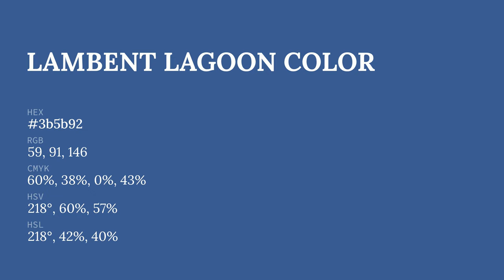Lambent Lagoon color 3b5b92 hex color - Blue color - Warm color 3b5b92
What color is Lambent Lagoon ? 3b5b92 hex color - Blue color - Warm color 3b5b92

Hex 3b5b92 Color Code is also known as Lambent Lagoon color.